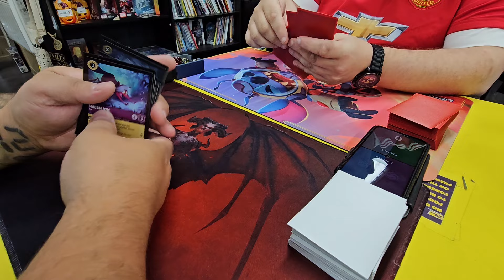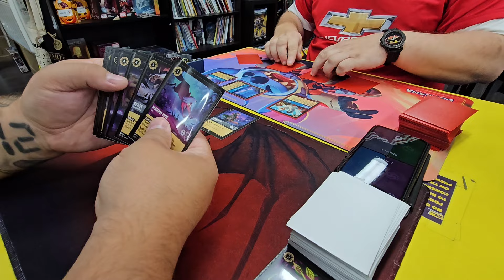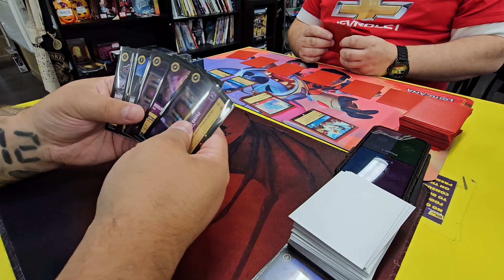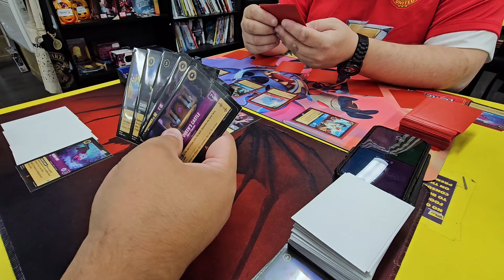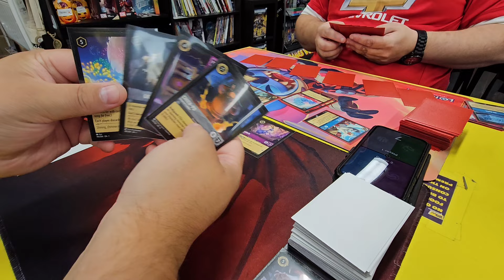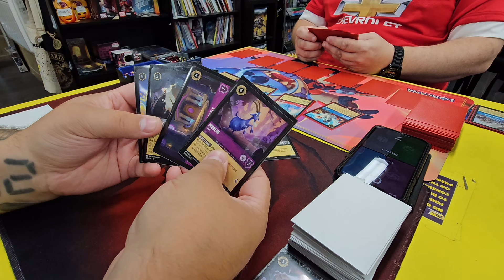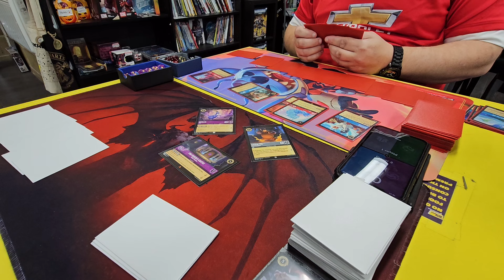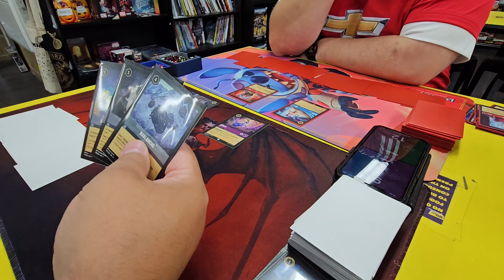LIVE Lorcana Gameplay - Vs The Meta Red Blue - Round 1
LIVE Lorcana Gameplay - Vs The Meta Red Blue - Round 1 - Spot The Mistake

I Will Be Posting More Gameplay Clips, Pack Openings, Call Of Duty Best Bits and Lorcana Gameplay